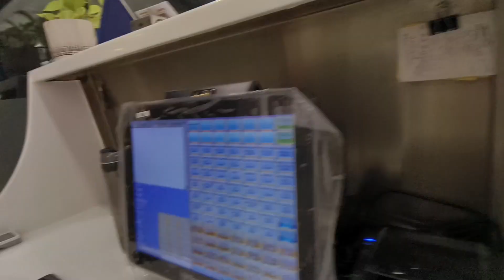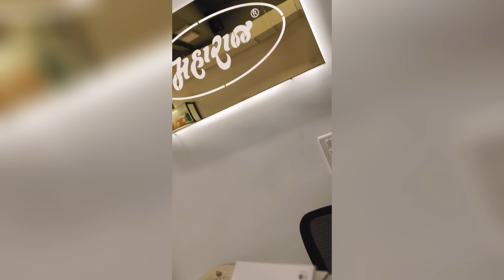Retro Day In Silver Oak University ✌️🔥 | VirVlogs #176